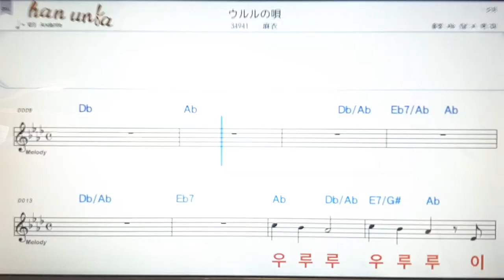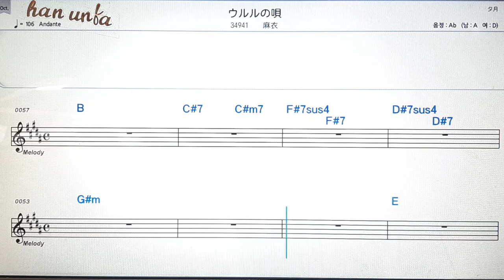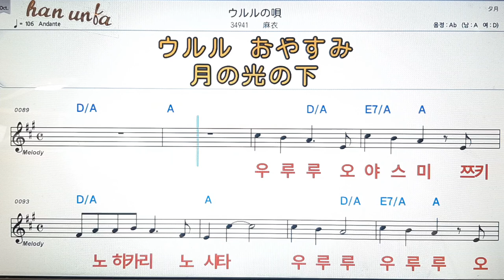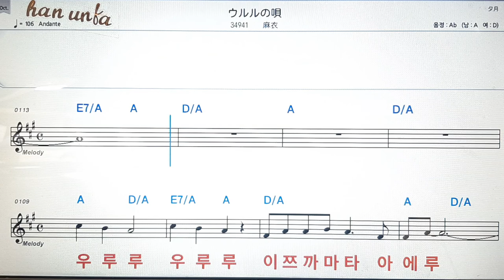후타쯔노네가이/마키하라노리유키💕日本の歌*Karaoke*Sheet Music*(한*일본어 동시 발음)韓国語 日本語の同時発音